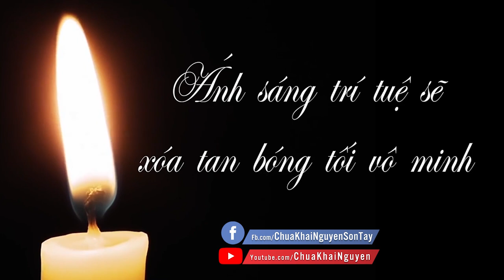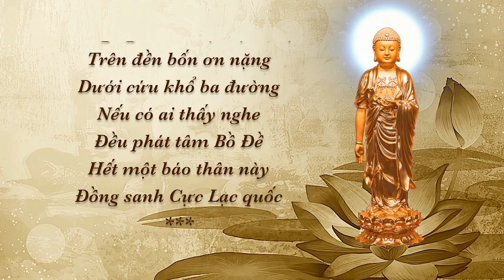Nguời Hay Bị Bóng Đè Và Cách Hóa Giải l Đ.Đ Thích Đạo Thịnh